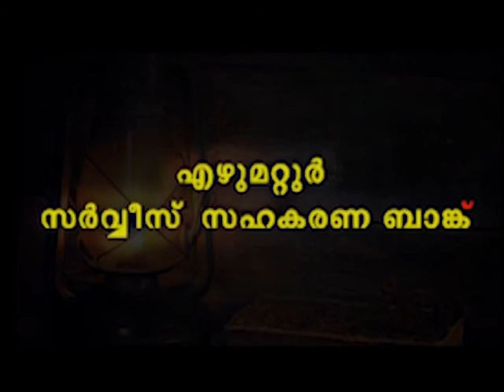ഏഴുമറ്റൂർ സർവ്വീസ് സഹകരണ ബാങ്ക്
നീതി സൂപ്പർ മാർക്കറ്റ്